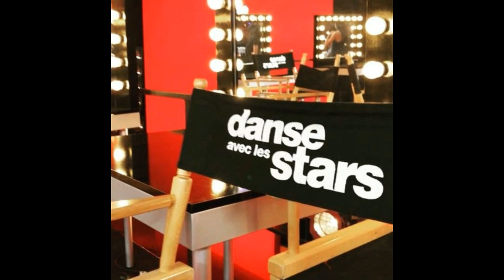Danse avec les stars : Le point sur le casting de la saison 8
Après l’annonce de la participation d’Arielle Dombasle, la production de « Danse avec les stars » vient de confirmer la présence d’un autre candidat, et pas des moindres ! Le point sur les rumeurs !